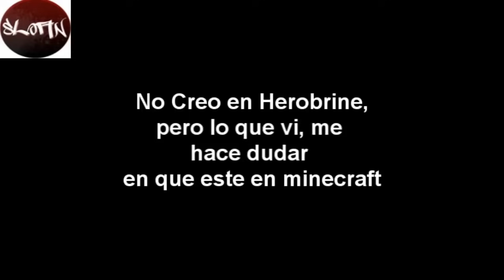💀 5 ATERRADORES Y REALES APARICIONES DE HEROBRINE EN MINECRAFT 😱 (XBOX360/ONE/PE/PS4 PS3 PSVITA/PC)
5 ATERRADORES Y REALES APARICIONES DE HEROBRINE EN MINECRAFT (XBOX360/ONE/PE/PS4 PS3 PSVITA/PC/SWITCH)

Mi Garmertag: francicros2000

Canciones de fondo que suelo usar: "Tema para Harold" (.